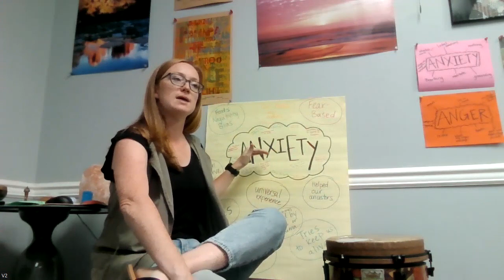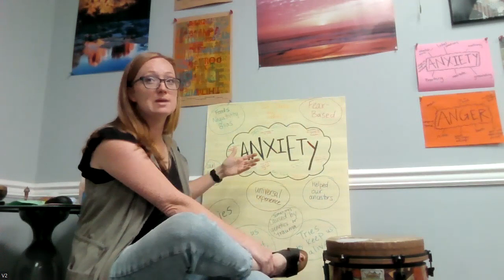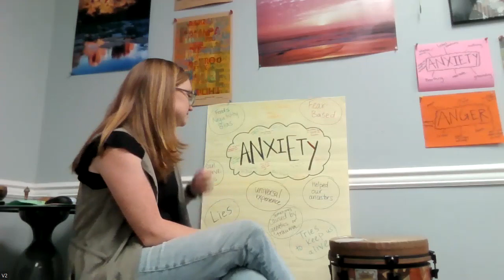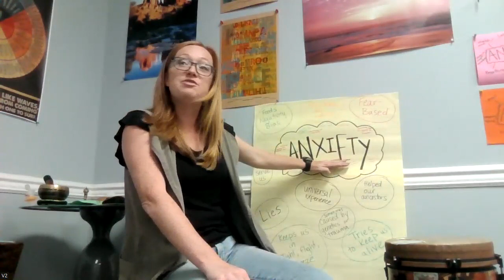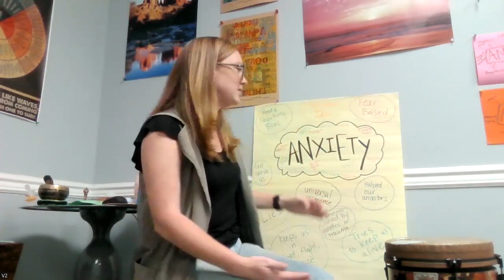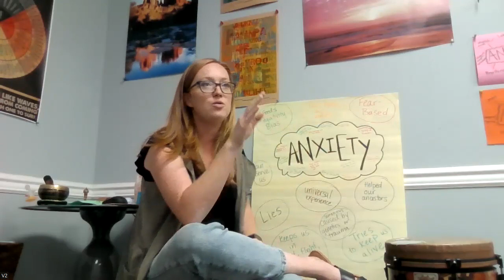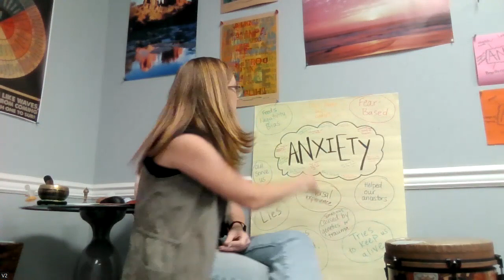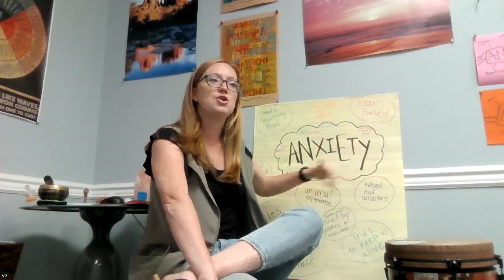Mindfulness Lesson: What is Anxiety?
Breath work followed by lesson on anxiety for teens. Ending activity is 3-2-1 Grounding activity for anxiety.